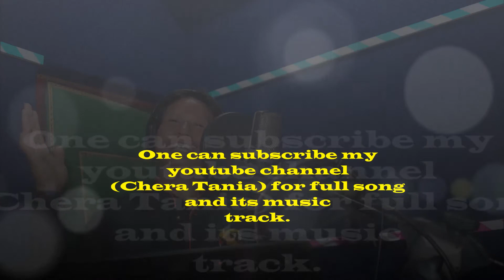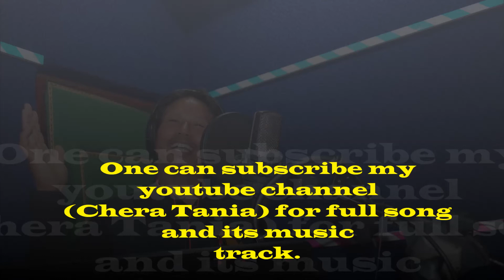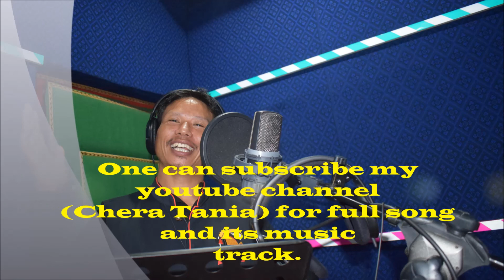Ngok ajeena..music track.....Some people can totally fake it. They can smile and laugh; they can act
Some people can totally fake it. They can smile and laugh; they can act like everyone else, even while they are in excruciating emotional pain. Occasionally people who can do this end up killing themselves, and no one can believe it. People who are depressed but act like they are fine may not confide in anyone. Usually they find a way to spend time alone crying or letting down the facade and then go back to acting when they have to be with people. I’ve had clients who lived with their families and only found time to cry after everyone went to sleep, and only in the bathroom. The rest of the time they were acting like someone who wasn’t in pain. On top of the pain they already feel, acting happy is emotionally exhausting, and having this secret is isolating. So, faking it can even increase the depression.